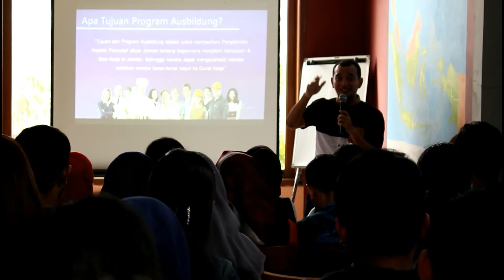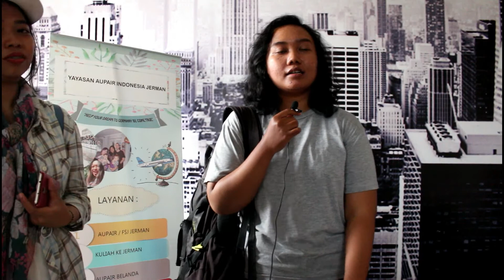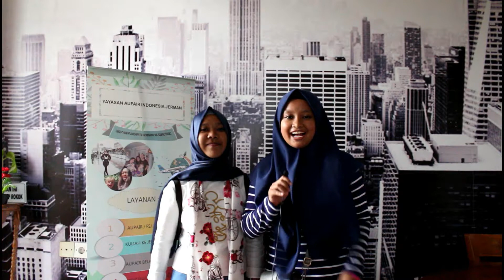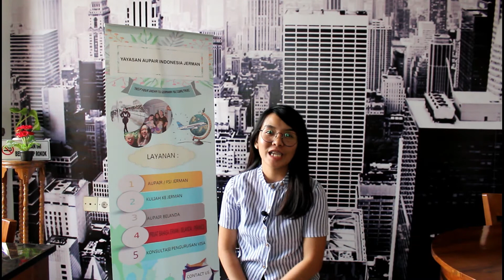INI DIA PENGAKUAN PESERTA SEMINAR AUPAIR FSJ AUSBILDUNG JAKARTA BATCH 23 (TESTIMONI)